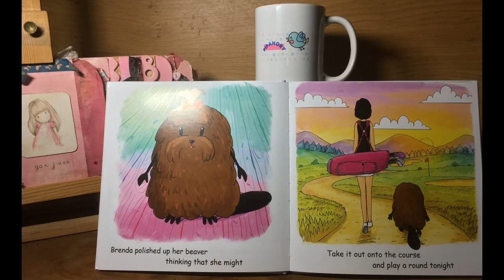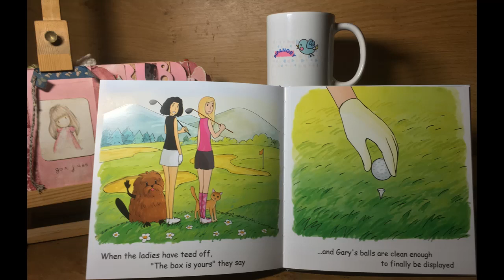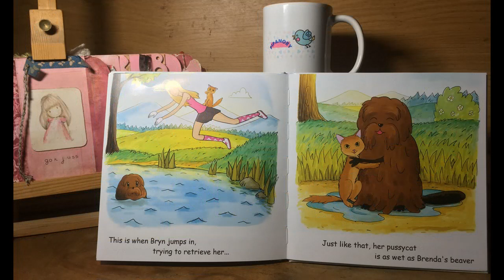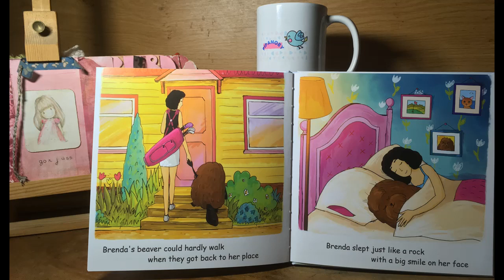Pipanory #235 Brenda's Beaver Plays A Round